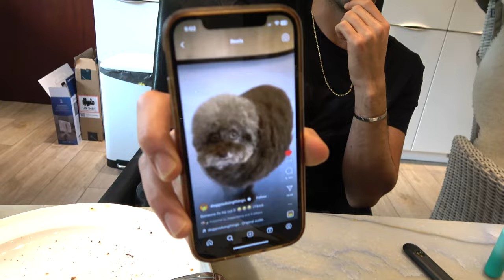I bought my Cousin an old-school Lamborghini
Hey guys!

This is episode 22 of 46 for 2023! SO happy to be back!!

Buying my Cousin a Lamborghini
This place has so many cool, rare, antique, classic cars! You can find them in Düsseldorf

Checkout my Vlogs